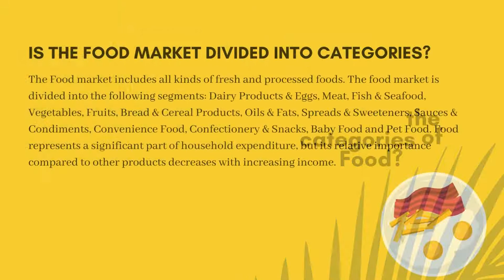What are the Categories of Food?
In the realm of food science and technology, exploring the diverse categories of food provides insight into the complex world of global food trade and consumption. This examination is crucial for understanding not only the various types of food but also their impact on international markets. Here’s a breakdown of the key categories of food:

Categories of Food:

Grains and Cereals: Rice: Pakistan, a major global player in rice exports, especially offers Basmati rice.
Wheat: Though primarily grown domestically, wheat may be imported to balance supply and demand.

Fruits: Mangoes: Known for their quality and flavor, Pakistani mangoes are a significant export product.
Citrus Fruits: Oranges and kinnow (a type of mandarin) are also major exports.
Dates: Another notable fruit export from Pakistan.
Seafood:

Fish and Shrimp: Pakistan exports a variety of seafood, including shrimp and various fish species.

Spices: Cumin, Coriander, Red Chili Peppers: These spices are essential in many cuisines and are exported by Pakistan.

Sugar: Sugar and Sugar-Related Products: Exported to meet global demand.

Meat: Beef and Poultry: Pakistani meat products are part of the country’s export portfolio.
Imported Food Items

Edible Oils: Palm Oil and Soybean Oil: Crucial for cooking and food production.

Pulses and Lentils: Chickpeas and Lentils: Imported to meet local dietary needs.

Tea and Coffee: Tea and Coffee: These beverages are not produced in sufficient quantities domestically.

Dairy Products: Milk Powder and Cheese: Supplement local dairy production.

Spices and Condiments: Imported Spices: Includes herbs and spices not grown locally.

By understanding these categories, we can appreciate how food science and technology intersect with global trade practices and consumer preferences.